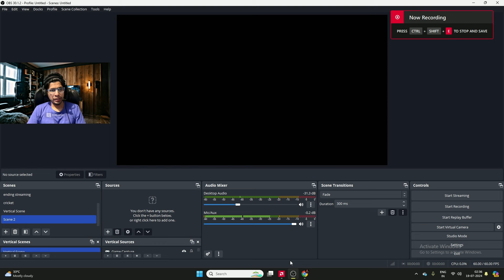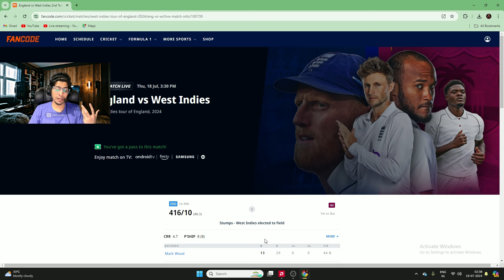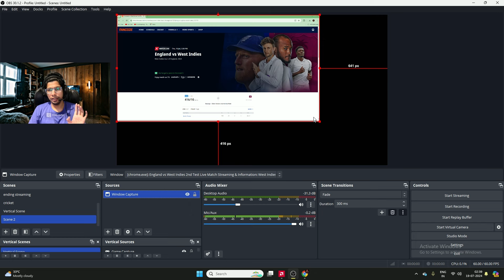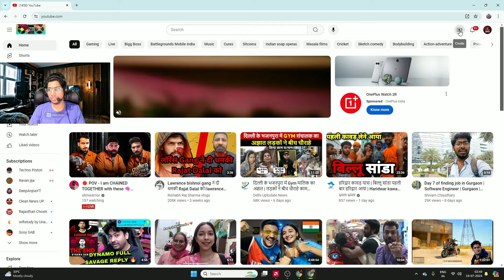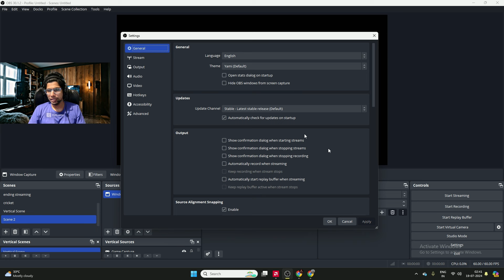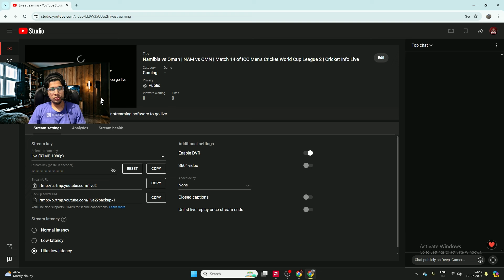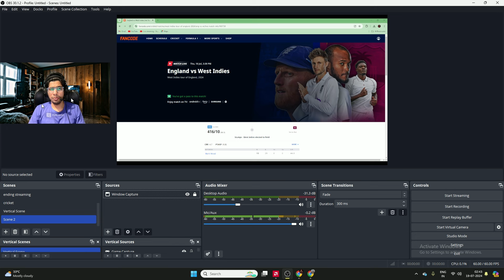YouTube पर Cricket Match Live कैसे करें | How To Live Stream Cricket Match On YouTube